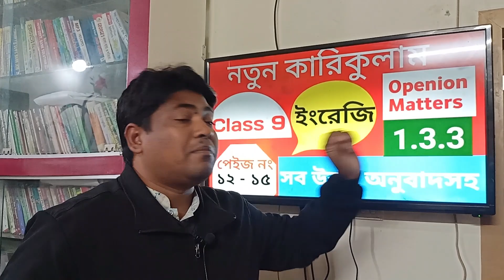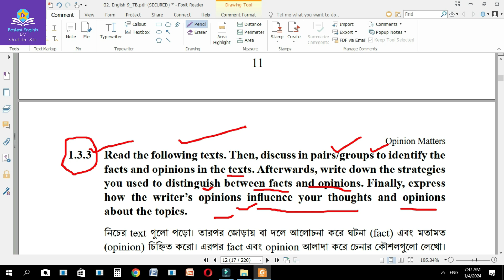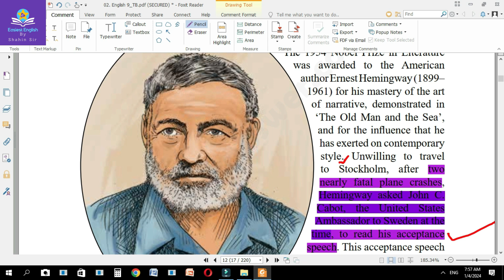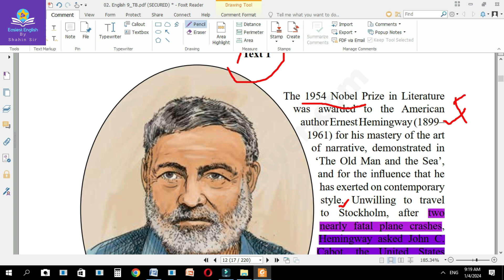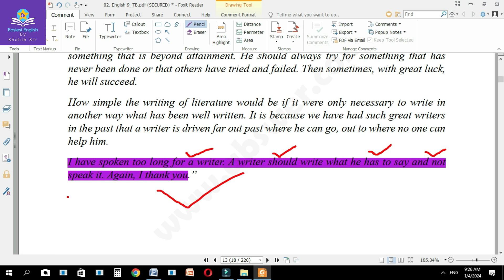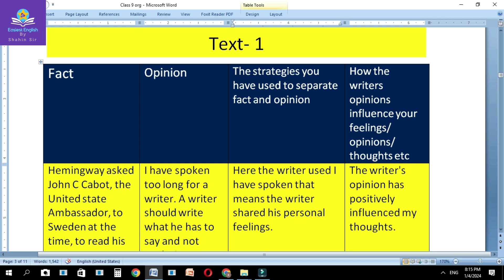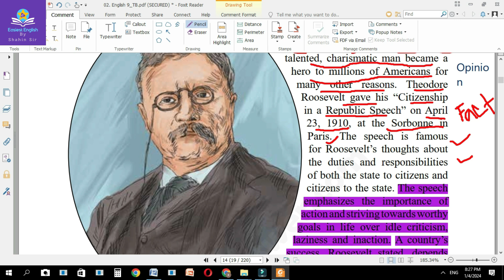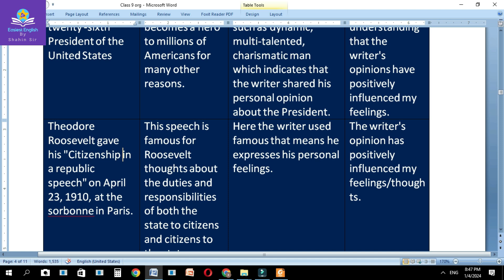Class 9| New Curriculum-2024 | English Page 12-15 Solution | Unit 1.3.3| ৯ম ইংরেজি পেজ ১২-১৫ ।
Class 9 English new book 2024 Class 9
 new curriculum 2024 Class 9 english 1.2.1
Class nine english 1st chapter
 ৯ম শ্রেণি ইংরেজি ১ম অধ্যায়
 Class 9 English
new curriculum Class 9
English Opinion Matters